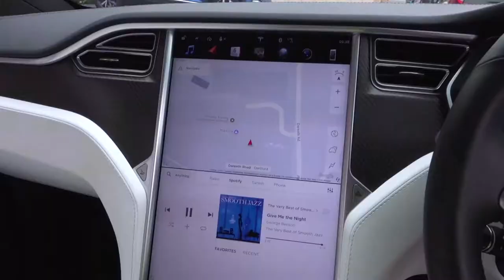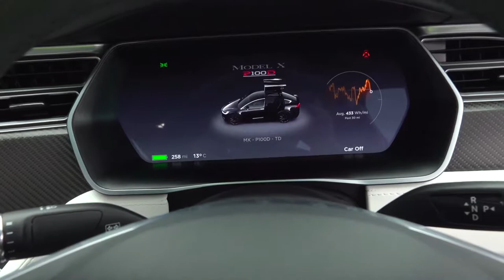David Lloyd and Tesla, Member Benefits experience day event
David Lloyd partners with high ticket brands to provide immersive experience days for their members at selected clubs. Tesla produces high-value e-vehicles for the higher income market. We were very pleased to be asked to produce a video to promote their partnership on this day. Filming an event can be approached in a number of ways. Many events are approached in a linear fashion - they have a natural flow from point A to point Z, a conference is a good example of an event that can employ a linear approach. Others are more organic, such as a business exhibition or, in this case an experience day, will be approached n a different manner. Interviews or short comments by stakeholders and delegates will be recorded and interspersed with general information about the purpose, goals and results of the event. This increases the Return on Investment (RoI) from the original event as it provides documented information that can be accessed for a much longer period of time post-event.

Zoomfilms covers a number of events in the Built and construction sectors, here is another example of a series of round table conferences that we produced for Blackstock

ZOOMFILMS is a full-service video production company based in Kent to service London and the South East of England. We provide specialist video production services as well as aerial video and photography.

In order for your brand to build trust with your target market, you need to send direct, succinct communications to them, the way your brand is presented to them should be consistent - this is a very powerful silent influencer that assures them that you are consistent. It also makes your marketing content and visual communication easily and instantly identifiable to your market. Because video has become the go-to marketing tool online, it follows that your Corporate Identity (CI) should play a large part in this. Zoomfilms uses animation to extend the benefits of CI by engaging your market with motion. Your logo should complement your brand, animation of your logo is important, Zoomfilms draws on decades of Television Advertising and marketing expertise to design an animation that complements your brand, arrests your target markets' attention and engages them in your communication from the beginning.